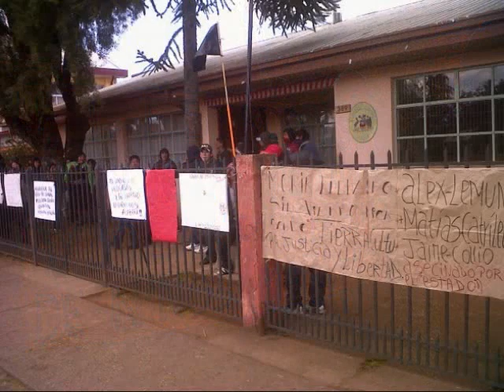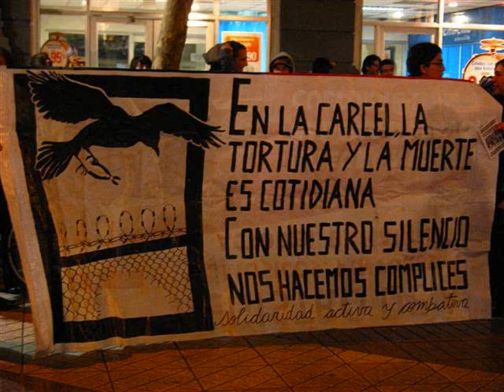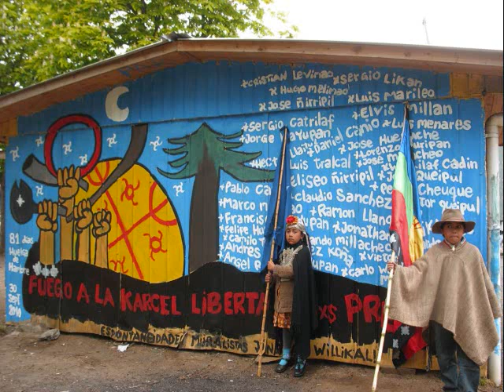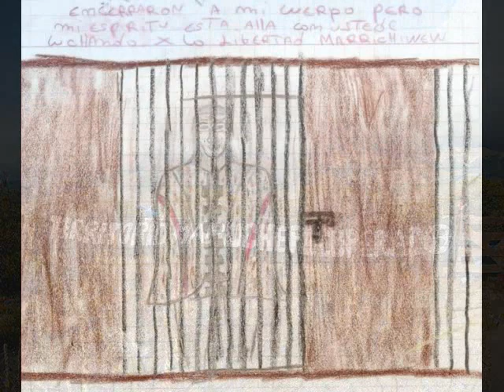Luis Marileo Cariqueo.wmv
Testimonio de Un niño Prisionero Político Mapuche, recluido hace siete meses en Carcel de Chol Chol. Hostigamiento, Racismo, allanamientos violentos de Carabineros en comunidades Mapuche, Montajes, Testigos sin rostro son la base de la represion sistematica con la que ha actuado el Estado Chileno, atormentando, privando de LIBERTAD y señalando a NIÑOs Mapuche Como TERRORISTAS y peligrosos para la sociedad ( NO SE LES HA PODIDO CULPAR DE LOS CARGOS  KE SE LES PRETENDE IMPUTAR)